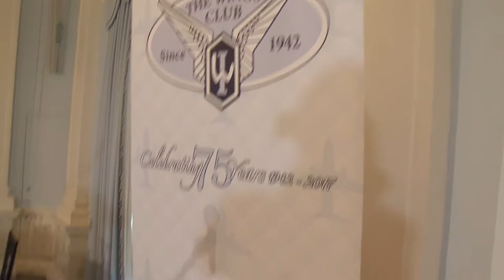Ed Bastian - The May Luncheon 2017